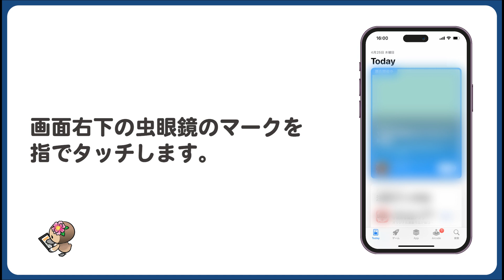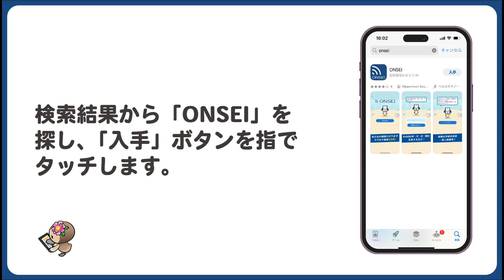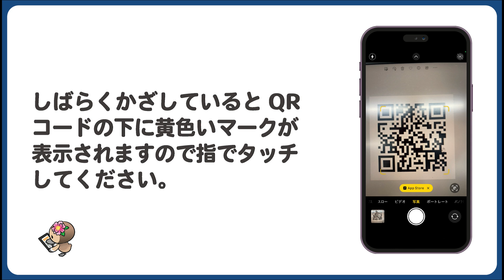②「ONSEI」アプリインストール方法説明動画（iphone版）